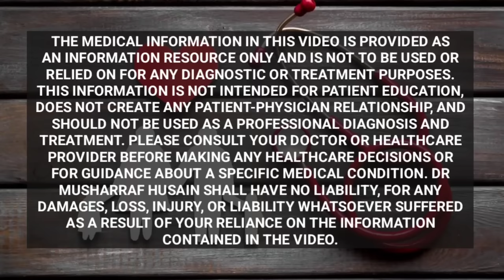Vitamin B12 Foods For Vegetarians | विटामिन B12 बढ़ाने के लिए शाकाहारी लोग क्या खाएं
Dr Musharraf Husain on Healthy Forever has briefed about vitamin b2 deficiency, vitamin B12 deficiency symptoms, natural sources of vitamin B12 and vitamin b12 rich foods for vegetarians.
Vitamin b12 ke fayde bahut sare hain, vitamin b12 apke shareer ke bahut se functions ke liye zaroori hota hai khas taur se neurological functions ke liye. vitamin b12 ki kami se thakavat, kamzori jaisi samasyaon ke saath, khhon kam banna, constipation, gas aur depression jaisi samsyaen bhi ho jati hain. Vitam b12 ke neurological symptoms bahut ghatak hote hain, mareez ko paralysis bhi ho sakta hai aur ye sare laskshan reversible nahin hote hain.
Vitamin b12 ki kami ko pura karne ke liye non vegetarina gfood bahut achha hota hai, lekin agara aap shakahari hain to vitamin b12 ki kami ko pura karne ke liye hari sabziyon jaise palak, chukandar, gajar jais ssabziyan istemaal karen, saath hi milk products ya dairy products ka bhi istemal karen, eggs me bhi vitamin b12 hot hai aur sprouts bhi aap use kar sakte hain.

vitamin b12 ki kami ke lakshan kya hote hain
vitamin b12 ki kami kaise puri karen
vitamin b12 kisme paya jata hai
vitamin b12 ke source kya hain
vitamin b12 ki kami  ko dur karne ke upay
vitamin b12 kaise badhaye
vitamin b12 ki kami ko kaise pura karen
vit b12 ki kami se kya hota hai
vit b12 kisme paya jata hai
vit b12 kaise badhaye
vitamin b12 ko kaise pura kare

The information provided on this channel and its videos are for general purposes only and should not be considered professional advice. The medical information on this channel and its videos is provided only as an information resource and is not to be used or relied on for diagnostic or treatment purposes. This information is not intended for patient education, does not create any patient-physician relationship, and should not be used as a professional diagnosis and treatment. Please consult your doctor or healthcare provider before making any healthcare decisions or for guidance about a specific medical condition. Dr. Musharraf Husain shall have no liability, for any damages, loss, injury, or liability whatsoever suffered due to your reliance on the information contained in the video.